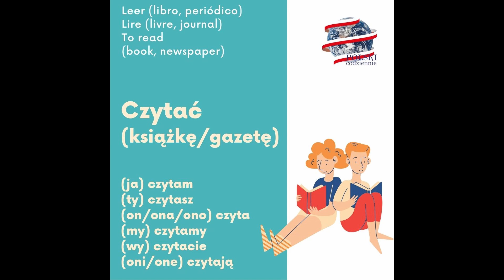11 - Codzienne rytuały - Czytać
Seria "Codzienne rytuały" - to seria krótkich, 1-minutowych  video, w których poznajesz słownictwo opisujące codzienne czynności. Części mowy, które opisują czynności i stany - to w języku polskim czasowniki.
Czasownik odpowiada na pytanie - "co robi?", "co się z nim dzieje?"
Do każdego prezentowanego czasownika przygotowano odmianę przez osoby i liczbę (pojedyncza i mnoga).
W opisie video poniżej - czasownik oraz jego odmiana.

W  każdy piątek nowe video z tłumaczeniem na 9 języków.
🇪🇦  Todos los viernes, un nuevo video en youtube (subtítulos en 9 idiomas).
🇲🇫  Chaque vendredi, une nouvelle vidéo sur youtube (sous-titres en 10 langues)
🇬🇧 Every Friday, a new video on youtube (subtitles in 10 languages)

Z serii "Codzienne rytuały" - Czytać

🧍 Liczba pojedyncza:
Ja - czytam
Ty - czytasz
On/ona/ono - czyta

👫 Liczba mnoga:
My - czytamy
Wy - czytacie
Oni/one - czytają

🔖 Przykład:
Ja czytam interesującą książkę.
Zawsze rano czytamy (my) gazety.
✒ A ty? Czytasz książki czy gazety? Co teraz czytasz? - napisz w komentarzu!

Ucz się z nami polskiego przyjemnie i bez stresu!
👍 Jeśli video ci się podobało - polub je (like) i udostępnij znajomym. Może też będą chcieli nauczyć się polskiego?
Dziękuję i życzę ci wspaniałego dnia!

O POLSKI CODZIENNIE:
Dzień dobry!
Witaj na polski-codziennie.pl
Polski Codziennie to platforma do doskonalenia znajomości języka polskiego dla osób, które pewną znajomość języka już posiadają ale mają problem z mówieniem. Trochę rozumieją ale absolutnie nie potrafią przejść z etapu biernego rozumienia do etapu swobodnej ekspresji.
Zapraszam Was do nas! Na zaczniesz więcej słuchać, więcej rozumieć, więcej pamiętać. Zaczniesz się komunikować z innymi ludźmi po polsku.
I wszystko to zrobisz w sposób naturalny, autentyczny i bez stresu.

Zobacz moją prezentację, jeśli chcesz mnie lepiej poznać.

Obejrzyj instrukcję, jak korzystać z platformy Polski Codziennie, jak mieć dostęp do bezpłatnej transkrypcji w języku polskim i jak korzystać z wielu materiałów dostępnych do każdego z podcastów i każdego z video.